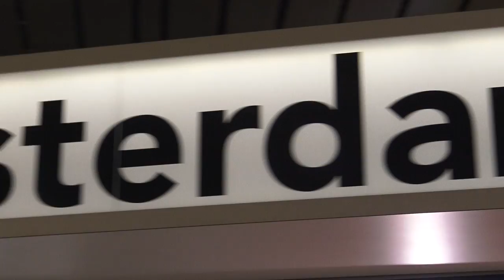VONOX VLOG - DAY 1 // THE MAKING OF - ODM